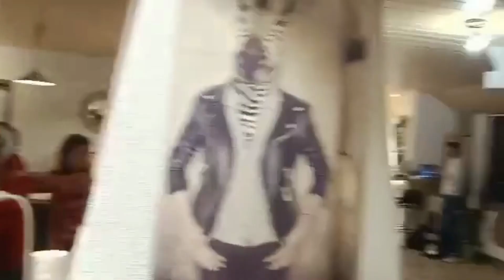Séjour de Nouvel An 2023 à 24, du 30/12/2022 au 04/01/2023, à Waimes, en Belgique (tout le reste)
Séjour de Nouvel An 2022, du 30 décembre 2022 au 4 janvier 2023, à 24 (avec les familles à Greg & Popo, Boris & Marie, Jo & Angel, Coco & Laury, Youri & Elodie), au "Gîte de la Warche", à Waimes, en Belgique. Cette vidéo reprend tout ce qui n'a pas été mis dans les trois autres vidéos (elles étaient consacrées au réveillon, au défi annuel de Boris et Nico et à la chasse au trésor): la soirée du premier jour, la distribution des cadeaux aux enfants, la balade du "Canyon des Trôs Marèts" du samedi 31 décembre 2022, des vidéos TikTok du réveillon, Boris qui imite la prestation des femmes durant le réveillon de Nouvel An, la fois où on a défoncé le lit à Greg, la piste de rollers de Malmedy le 1er janvier 2023, les enfants qui font les dingues à l'intérieur comme à l'extérieur, l'application bizarre de Boris, la soirée blind-test (le rare qui était présentable à la vue de tous), la balade "La grande ronde des Fagnes" du mardi 3 janvier 2023, la dernière soirée avec la tentative de vidéo "Youtube" en groupe, l'heure de queue-leu-leu et le cadeau pour l'anniversaire de Lizzy, et enfin le gâteau pour l'anniversaire de Lizzy le 4 janvier 2023.